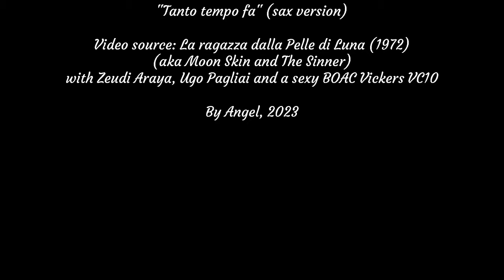La ragazza dalla pelle di Luna - Zeudi Araya, Ugo Pagliai and a sexy Vickers VC10 (1972 Seychelles)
La ragazza dalla pelle di Luna (The Girl with the Moon Skin) is a 1972 Italian drama film directed by Luigi Scattini. The film stars Zeudi Araya, Ugo Pagliai, and Beba Loncar.

The film tells the story of a couple, Alberto and Helen, who are in a troubled marriage. They decide to take a trip to the Seychelles in the hope of rekindling their relationship. However, while on the island, Alberto falls in love with a local woman named Simoa. Helen, feeling betrayed, begins a relationship with Giacomo, a writer.

Leaving aside the astonishing beauty of Zeudi Araya and Seychelles, the film opens with a footage of one of the most beautiful airplanes ever built, a Vickers VC10, operated by BOAC, in the original sexy livery.
It couldn't be more sexy, exotic and 70s than this.

I restored a bit the original video via AI.

Regia: Luigi Scattini
Sceneggiatura: Luigi Scattini, Mario di Nardo
Star: Ugo Pagliai, Beba Loncar, Giacomo Rossi Stuart
Copyright: the copyright for the movie La ragazza dalla pelle di Luna expired in Italy in 1993.

If you like my work, feel free to pay me a coffee ❤️